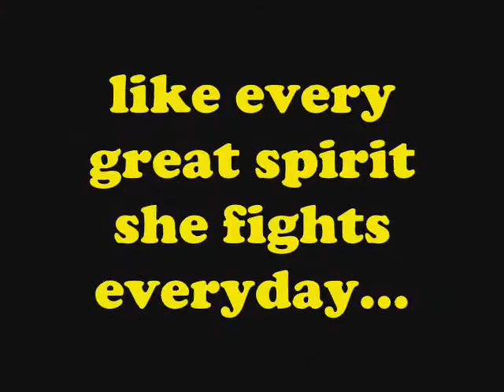Cat Rescue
feral cat program ad